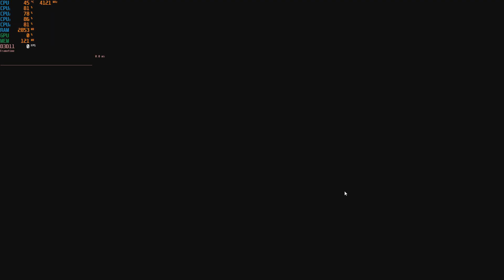Minecraft on Core i5-3570K 3.4GHz Intel HD 4000 1080p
Deep Cool Gammaxx AG400 Tower Cooler
8GB Crucial Ballistix Sport DDR3-1600
PNY 128GB SSD, 500GB WD Blue HDD
EVGA 500w 80+ PSU
Deep Cool Matrexx 55 Mid-Tower Case